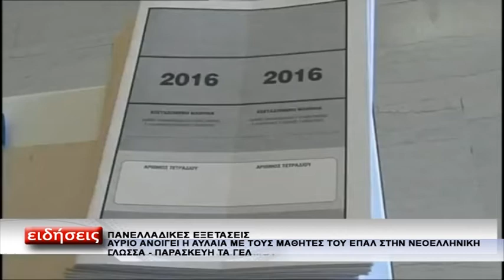ΠΑΝΕΛΛΑΔΙΚΕΣ ΕΞΕΤΑΣΕΙΣ 2018